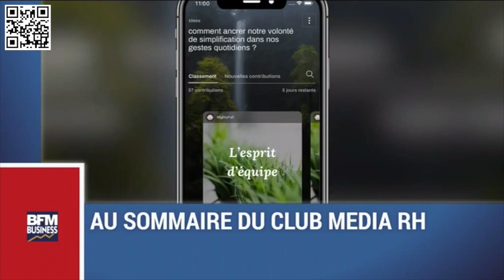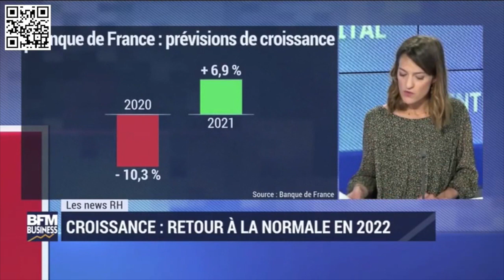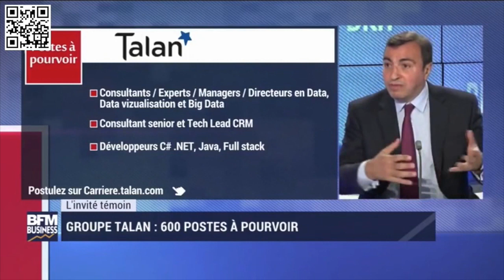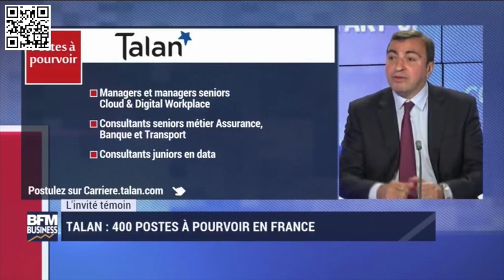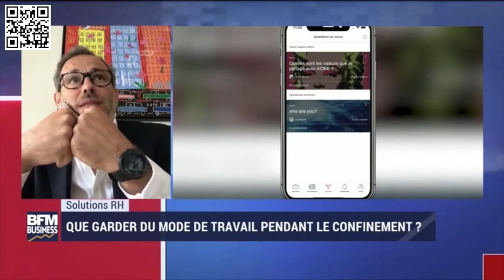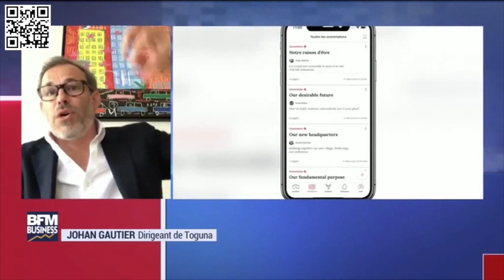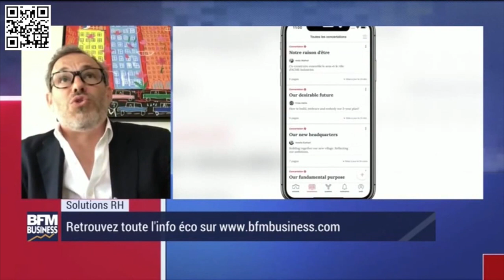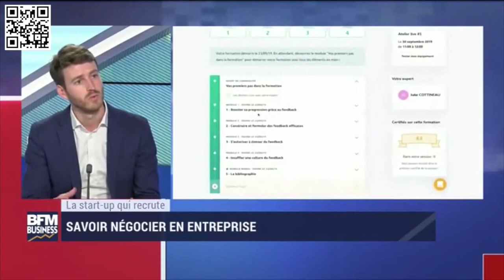Medhi Houas invité du Club MediaRH - BFM Business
Ce samedi 13 juin, Mehdi Houas, président du groupe Talan, est revenu sur les recrutements au sein du groupe même pendant le confinement et les postes encore à pourvoir, dans l'émission Club Média RH présentée par Alexandre Lichan. Club Média RH est à voir ou écouter le samedi sur BFM Business.